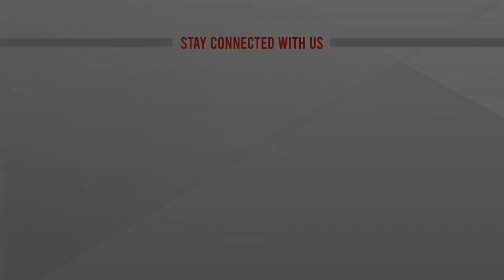বঙ্গমাতা শেখ ফজিলাতুন্নেসা পদক পাচ্ছেন ৫ নারী | Bongomata Sheikh Fazilatunnesa Mujib | ATN NEWS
বঙ্গমাতা শেখ ফজিলাতুন্নেসা পদক পাচ্ছেন ৫ নারী | Bongomata Sheikh Fazilatunnesa Mujib |  bangla news |  bangladesh news | latest bangla  news | latest news | top bangla news